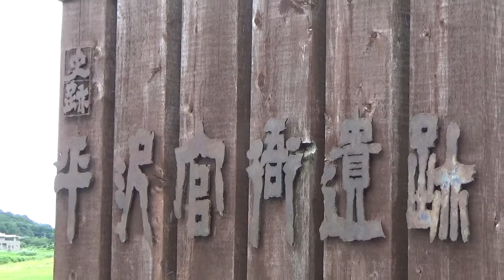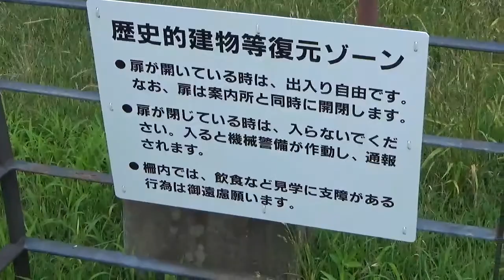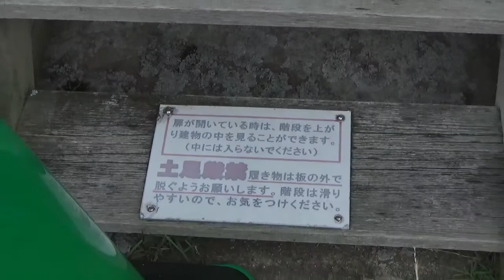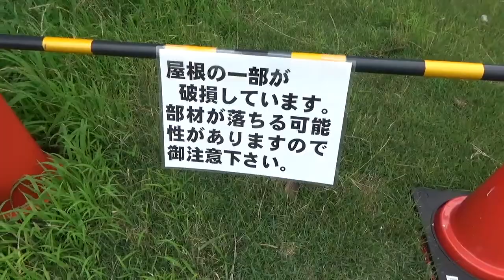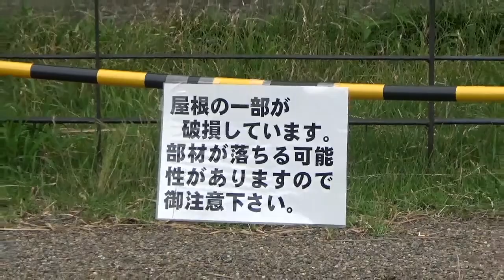平沢官衙遺跡 2020 07 03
茨城県つくば市にある「平沢官衙（かんが）遺跡」です。あいにく一つの建物の屋根が破損し修理中でした。2020年7月3日撮影。